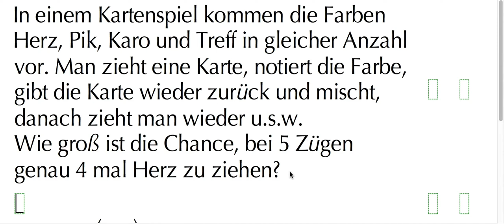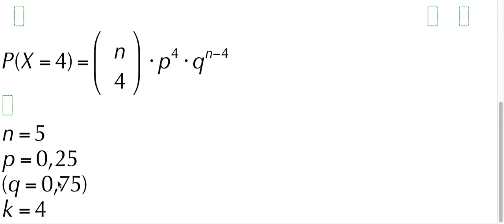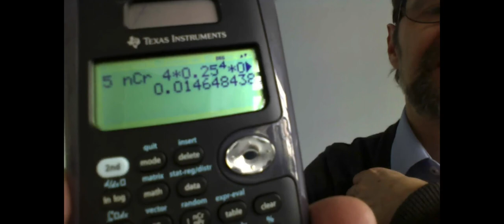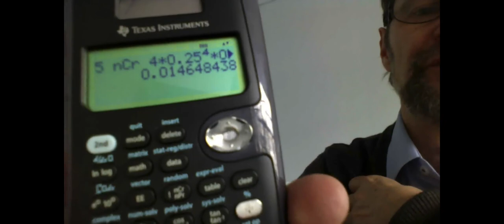FC7 Binomialverteilung Übungsbeispiel 1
Ein vorgerechnetes Beispiel zur Binomialverteilung